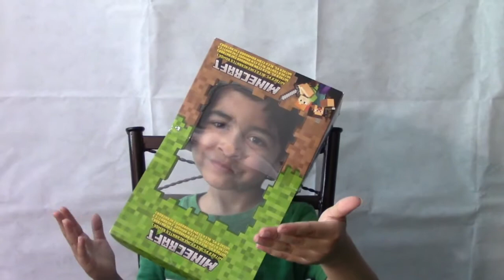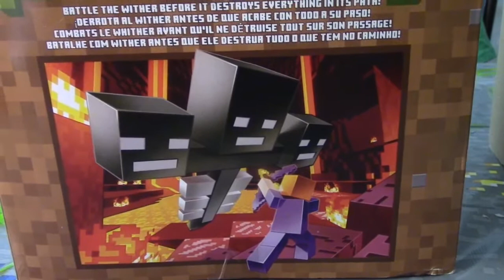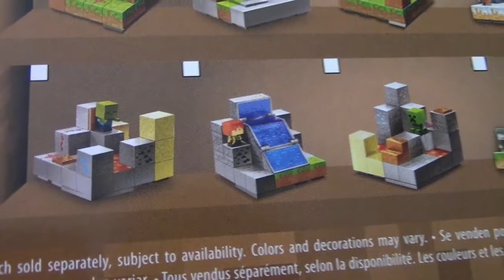Easter Special EP2 minecraft inspired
Moses Toy Adventure Easter special minecraft inspired.